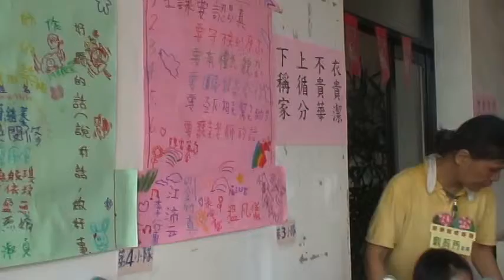小隊契約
2012年成長營